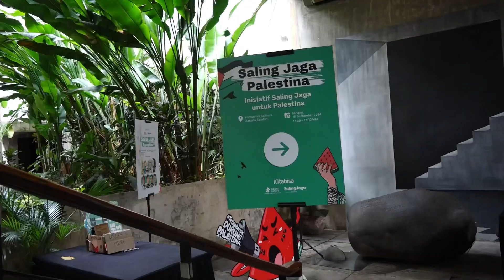Kitabisa.com Gelar Talkshow dan Luncurkan Program Penggalangan Dana untuk Palestina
Kitabisa.com menggelar talkshow bertajuk ‘Saling Jaga Palestina’ dalam peluncuran program Dana Abadi Palestina, di Komunitas Salihara, Jakarta Selatan, ahad kemarin. Berkolaborasi dengan Zaskia Adya Mecca, Ratna Galih dan Hamidah Rachmayanti kitabisa.com mau mendukung finansial berkelanjutan di program bantuan kemanusiaan di Palestina.

Sebelumnya Agustus lalu, Zaskia Mecca bersama Hamidah Rachmayanti dan Ratna Galih, mengunjungi Kamp pengungsian Palestina yang berada di Yordania, dan melanjutkan perjalanan ke masjidil Aqsa Palestina. Zaskia, menyebut tidak menemukan kesulitan dalam perjalanan menuju Masjidil Aqsa.